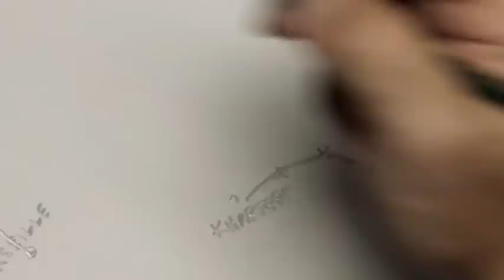Migrations: A Tribute to the Armenian Genocide of 1915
Artist Michael Aram shares his story and pays tribute to the Armenian Genocide of 1915.

"I look towards a new century while honoring the tragic events of 100 years ago. We share our histories so that we each might learn from them, for a future of peace, truth and tolerance. Thank you to the 100 Lives organization for sharing my story." - Michael Aram

Video created by storyshop films.